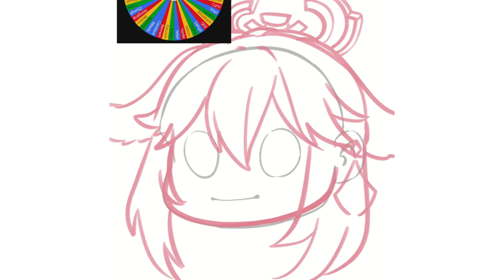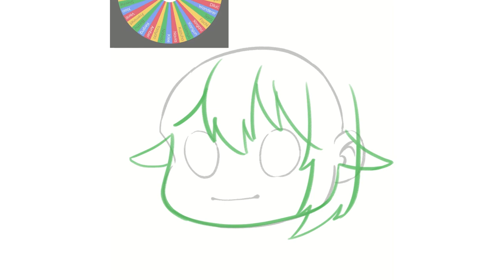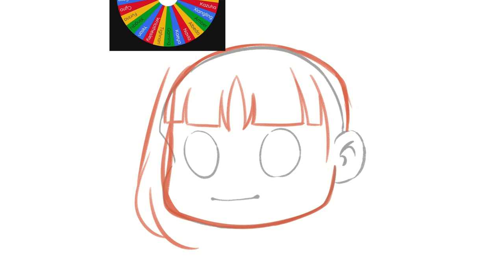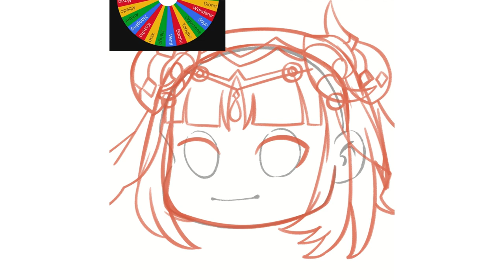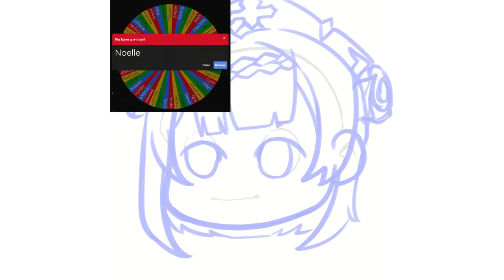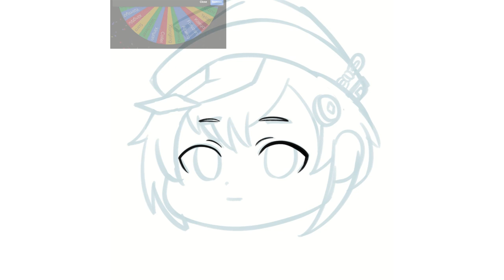These characters in chibi artstyle! | Genshin Impact Compilation 10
6 Shots - NEFFEX
Something You Could Never Own (Clean) - NEFFEX